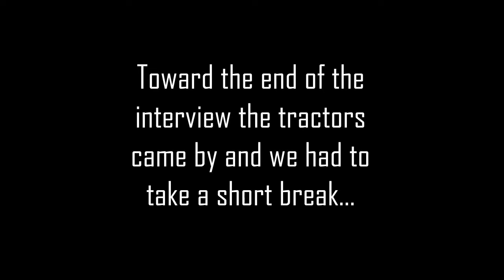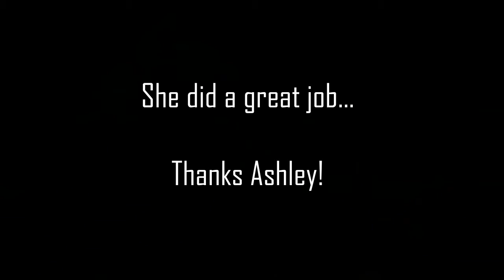Outtakes With Ashley!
Go behind the scenes during my interview with jockey Ashley Broussard at Delta Downs. This interview was recorded on Wednesday, October 5, 2016.